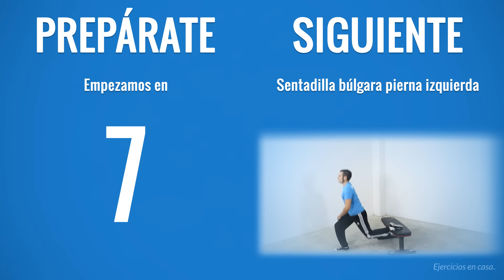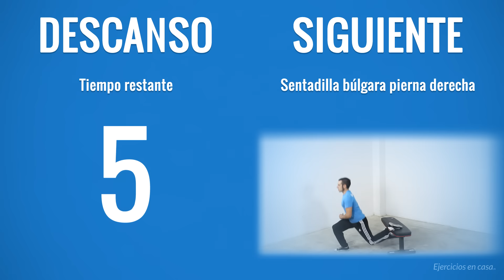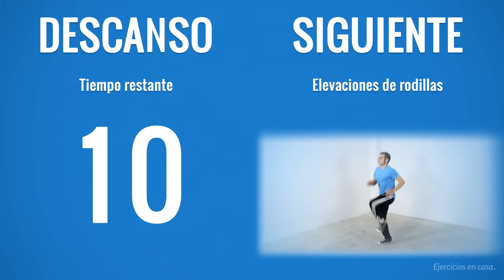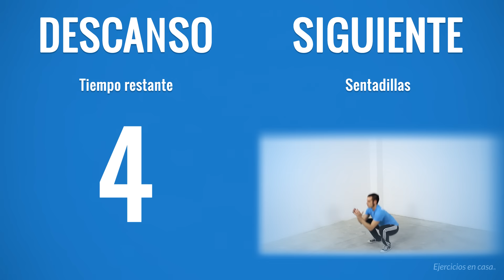Rutina para piernas en 5 minutos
En esta rutina de entrenamiento en casa usamos el famoso sistema de intervalos TABATA, muy efectivo para quemar grasa.

Los ejercicios que usamos en esta rutina son:
Sentadilla búlgara
Zancadas
Elevaciones de rodillas
Sentadillas

Este entrenamiento por intervalos de alta intensidad, se basa en un tiempo de ejercicio de 20 segundos y un descanso de 10. De esta forma, aumentamos la quema de calorías y mejoramos la pérdida de grasa.

Síguenos y aprende a hacer ejercicio sin salir de casa: Web